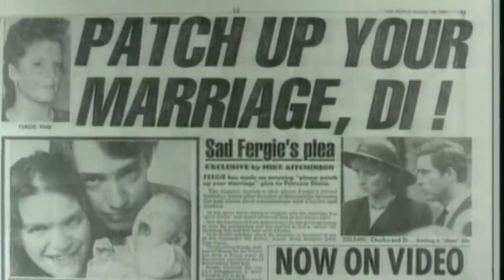Princess Diana's Revenge Dress and Story Recorded in the History Books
In this video, we have told you what is not known about the famous black dress worn by Princess Diana, who is loved by everyone, for revenge on the Royal Family of Prince Charles and Queen Elizabeth. We wish you a good time.
Thanks to your support on Youtube, we think and aim to produce very nice works.